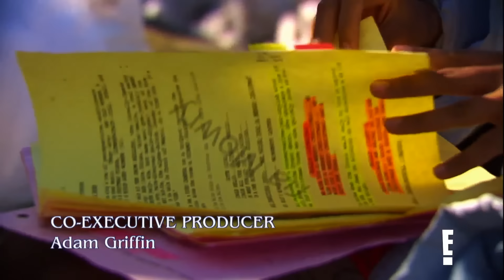Tia & Tamera CLASH Over Work-Life Balance Argument | E!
After Tia Mowry misses one of baby Cree’s milestones, her sister Tamera wonders if she's ready to take a step back from acting. See the candid moment on "Tia & Tamera"!

About Tia & Tamera:
This docu-series goes inside the lives of celebrity identical twins Tia Mowry Hardrict and Tamera Mowry-Housley as they learn how to balance their successful acting careers with major life transformations of marriage and motherhood.